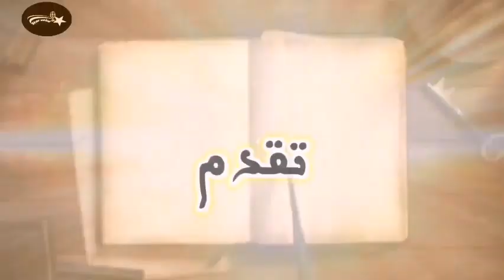برنامج star voice الحلقة السابعة الجزء السابع